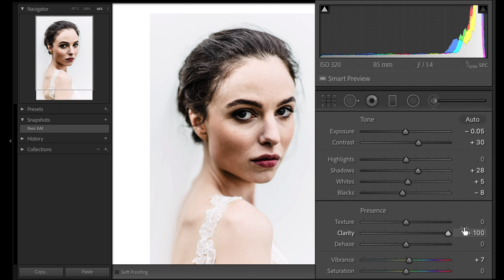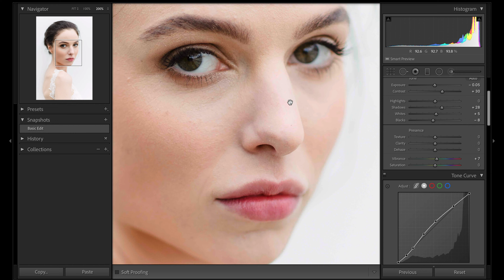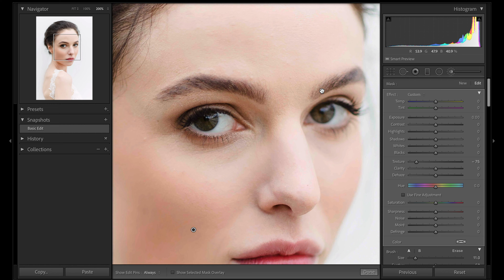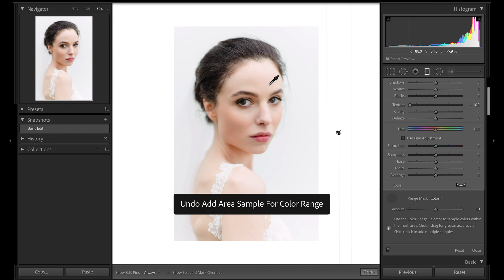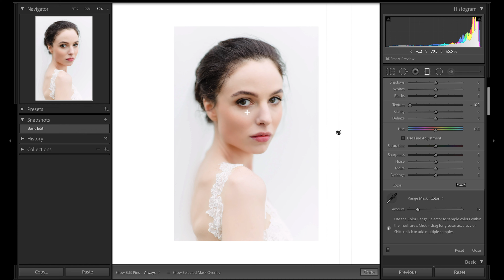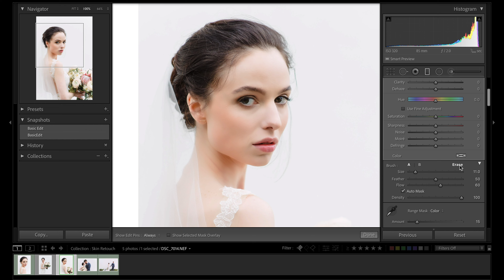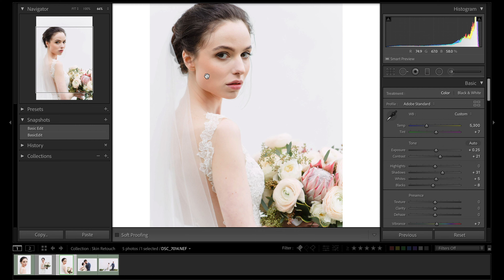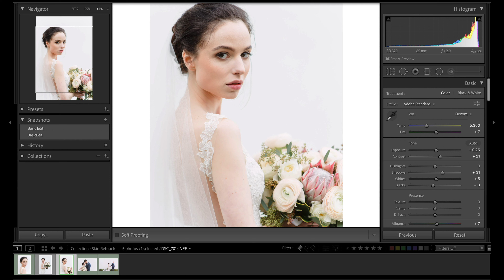Skin Retouching in Lightroom Tutorial: Getting Soft Skin (without losing detail!)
In this skin retouching in Lightroom tutorial we're using Lightroom's Texture Tool to achieve soft skin without losing detail or looking unnatural or overly processed!

CAMERAS
Nikon D4
Nikon Z6 Mirrorless

YOUTUBE KIT:
Camera: Sony A7s
Sound: Sennheiser lavalier

ABOUT THIS VIDEO:
How do you achieve soft skin tones without your images looking overly processed, unnatural or like you slapped a bad Instagram filter on them? That's what we're talking about in today's portrait editing tutorial using where I'm sharing a breakdown one of my favorite tools to get flawless, natural looking skin right within Lightroom: The Texture slider! I'll also be talking about the Clarity slider, which is better and when you should use each of them when retouching portraits in Lightroom. Let's dig in! :)

P.S. Have suggestions for a future Edit Together Tuesday video? Drop it in the comments below! I'd love to hear. :)